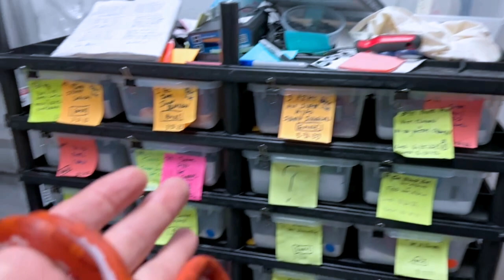COOLEST SCALELESS BALL PYTHON?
MUSCLE SERPENTS DAILY  TUESDAY  May 20,  2023

SUPER FIRE DIAMOND BOA slugs out

VPI AXANTHIC SCALELESS HEAD het CLOWN x VPI AXANTHIC SCALELESS HEAD clutch hatches!